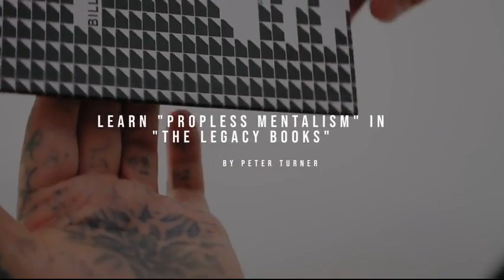Saturn Magic - Legacy Collection: 10 Book Set by Ellusionist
to purchase this item or view our fantastic range of other magic products